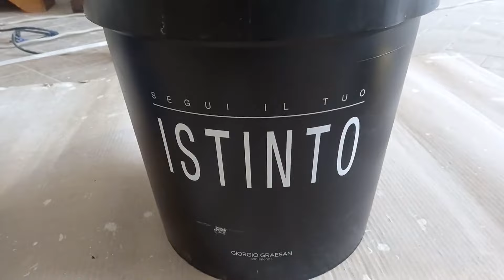Applicare Istinto pietra spaccata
Nel video verranno illustrate tutte le fasi per applicare la decorazione Istinto pietra spaccata su parete di grande metratura , successiva colorazione e protezione con vetro .
Segui il video , spieghero' nel dettaglio tutto il procedimento dando i consigli e le accortezze per ottenere un risultato ottimale .

Primus naturale
Vetro opaco
Vetro lucido
Spatola istinto
Tampone prato

Prova gratuita 30 giorni Amazon Prime
Prova gratuita 30 giorni Amazon audible